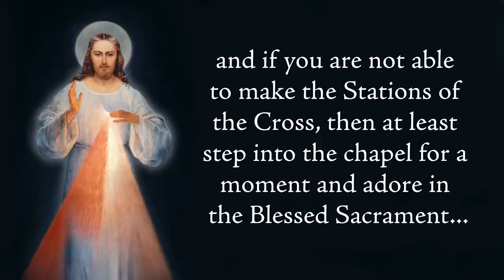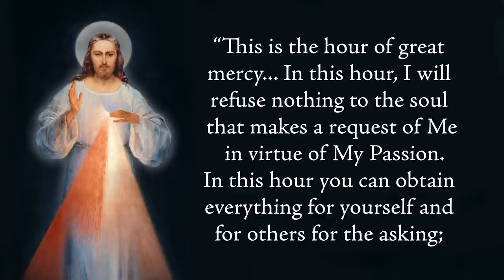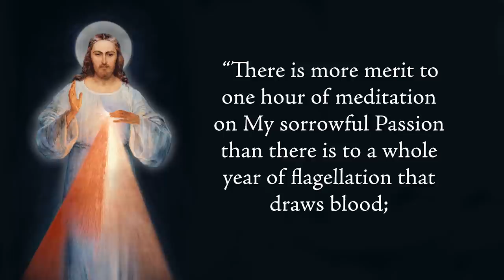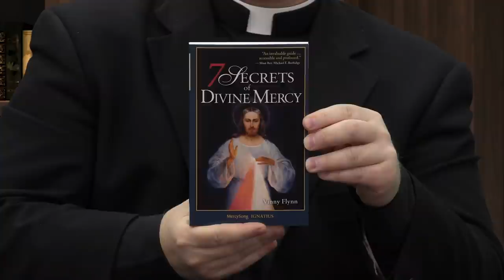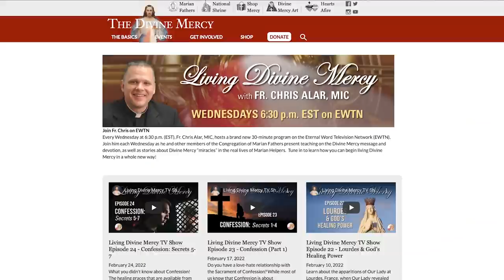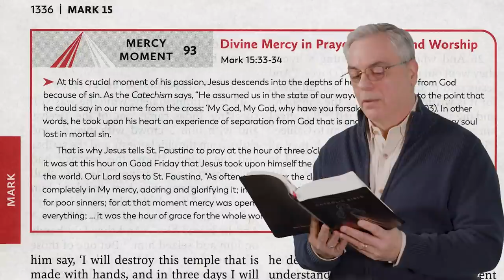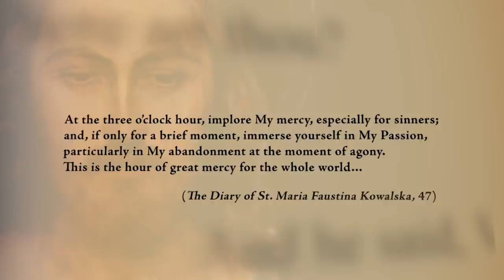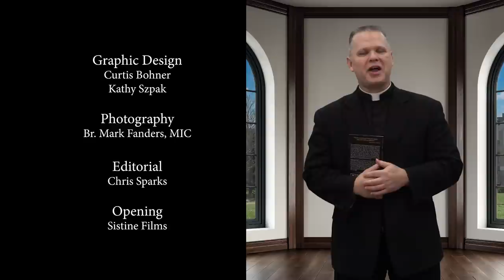The Hour of Divine Mercy - Living Divine Mercy TV Show (EWTN) Ep. 30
What is the Hour of Great Mercy? What are the promises associated with praying during this time? Also, see the amazing story of the man who sang the most popular version of the Chaplet of Divine Mercy and what happened to him in this final episode of the 5-part series on the five channels of grace that were given to St. Faustina. Join Fr. Chris Alar and Vinny Flynn as they discuss the meaning of the Hour of Great Mercy and the graces available for the asking.

Watch Fr. Chris Alar and the Marian Fathers and Brothers from the National Shrine of Divine Mercy on our new show Living Divine Mercy airing every Wednesday at 6:30pm EST on EWTN. Through teaching segments, Bible and St. Faustina Diary excerpts, as well as real-life examples of people who are living Divine Mercy in their lives, you will learn why Jesus said Divine Mercy is mankind's last hope of salvation!  Episode 30: The Hour of Divine Mercy